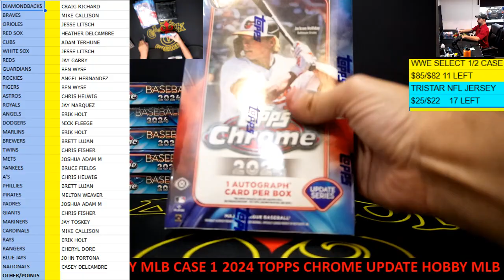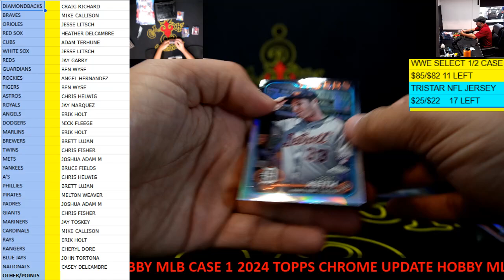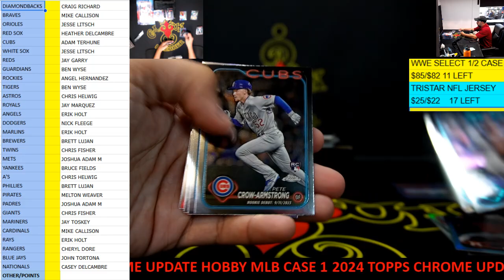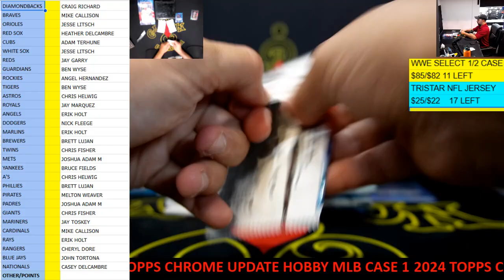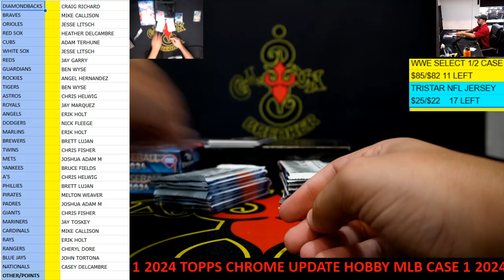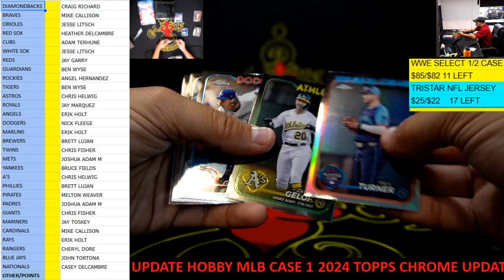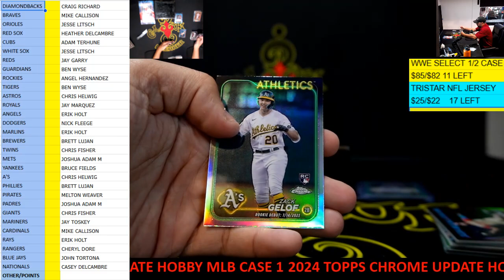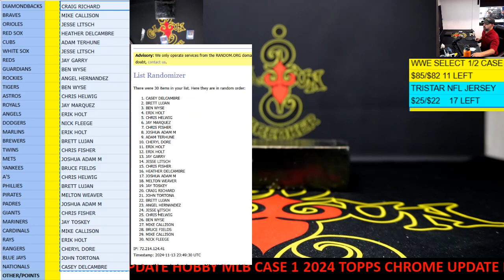CAJUNBREAKER 2024 TOPPS CHROME UPDATE HOBBY MLB CASE #1 11-13-2024